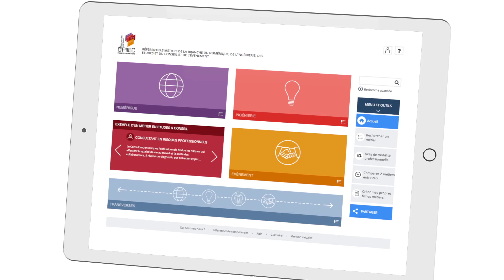Comité Big Data de Syntec Numérique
Le Comité Big Data de Syntec Numérique est le lieu de rencontres et d’échanges pour les organisations spécialisées ou non dans le Big Data. Il permet de fédérer l’écosystème autour de ce marché en expansion.